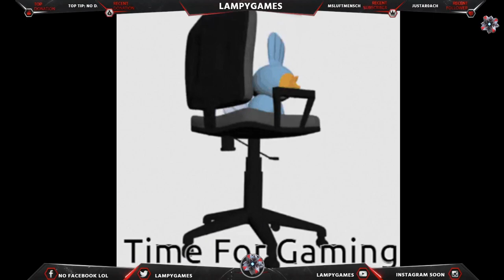Goat Simulator 3 Random Bullcrap (Twitch VOD- 1/10/23)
Other songs:
Random shit from YouTube

Edited in After Effects and Presentation